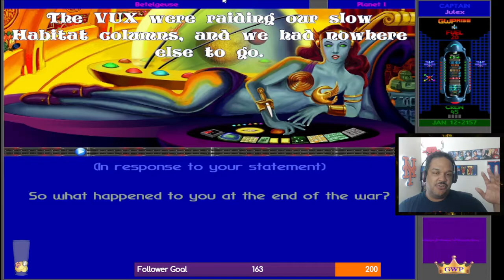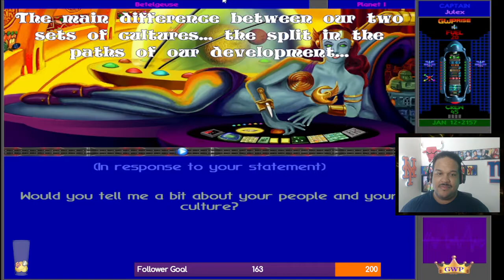Tax N Throwback's TNT Week Star Control 2 Meet the Syreen 1st time